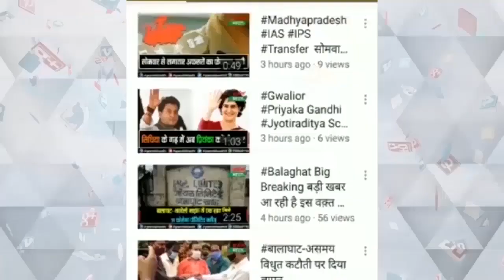यूनियन बैंक ऑफ इंडिया की अब नारी की बारी योजना